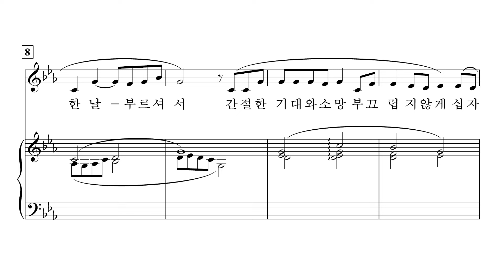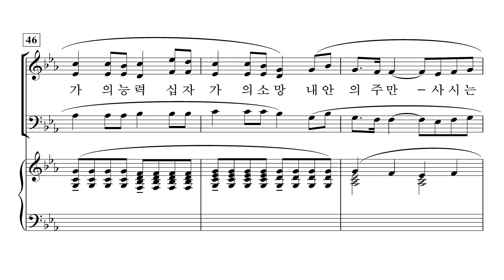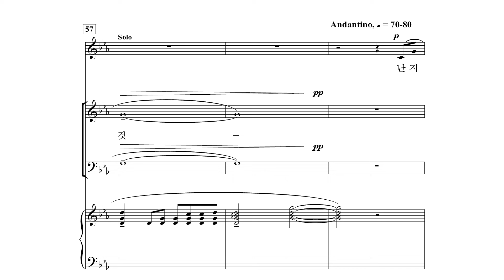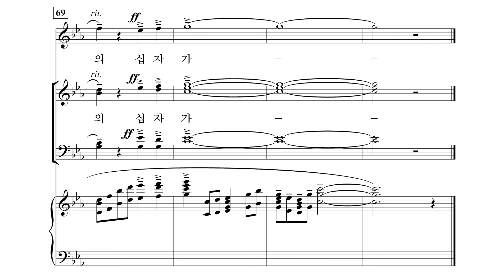[중앙아트] ‘중앙성가 47집’ 2. 십자가의 전달자 - 알토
2. 십자가의 전달자 – 지혜정 편곡

잘 알려진 국내·외 CCM을 편곡한 곡들과 스윙, 굿거리장단, 축제의 분위기 가득한 여러 찬송가 편곡들, 장엄하고 은혜로운 찬양곡들로 친숙하고, 다채로운 찬양을 드릴 수 있습니다.

✔️ 연주
Choir / 박신화콰이어
Conductor / 박신화
Pianist / 김민옥
Solo / 김수안

✔️ Recording Studio
INFINITY 스튜디오